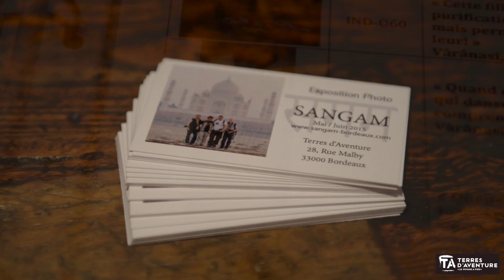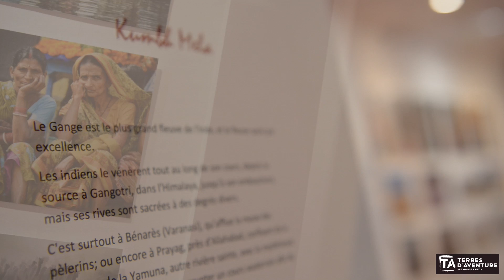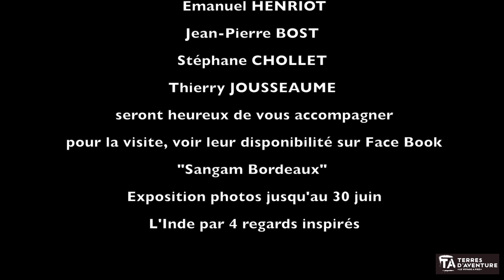"Sangam" à Bordeaux, une Exposition photos réalisées par un collection de 4 photographes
L'agence Terres d'Aventure de Bordeaux a le plaisir d'accueillir Sangam, une très belle exposition de photos de l'Inde d'un collectif de 4 photographes inspirés (Emanuel Henriot, Jean-Pierre Bost, Stéphane Chollet et Thierry Joussaume). Très rare cette démarche, cela vaut vraiment le coup d'y aller.

Heure / jour d'ouverture de l'Agence TERRE AVENTURE 28, rue Mably 33000 Bordeaux
Du lundi au Samedi de 10h00 à 18h30, hors jour férié